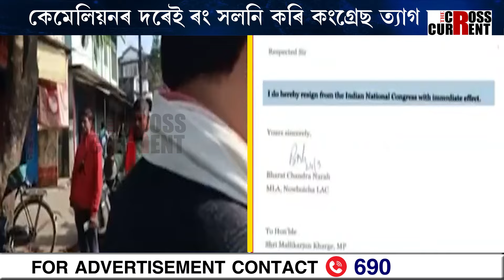ভৰত নৰহৰ পদত্যাগৰ আঁৰত টিকট বঞ্চিত পত্নী নে অন্য কিবা কাৰণ?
পদত্যাগৰ পাছত ৱাশ্বিং মেছিনত সোমাই চাফা হ’ব নেকি ভৰত নৰহ? ফাকুৱাৰ দিনাই ৰং সলনি কৰিলে এসময়ৰ প্ৰাক্তন আছু নেতাগৰাকীয়ে। ভৰত নৰহৰ পদত্যাগৰ আঁৰত টিকট বঞ্চিত পত্নী নে অন্য কিবা কাৰণ?